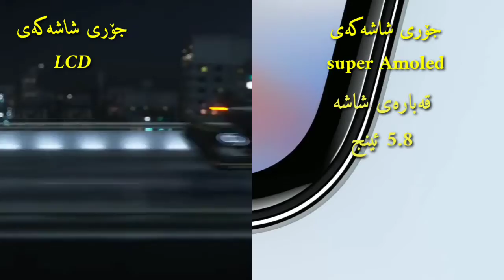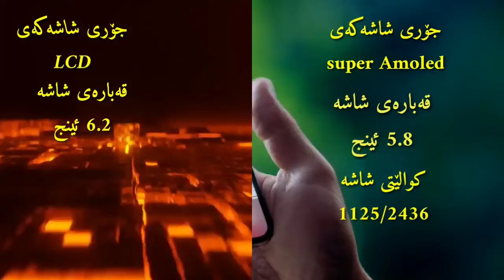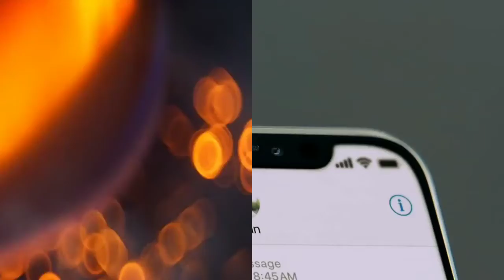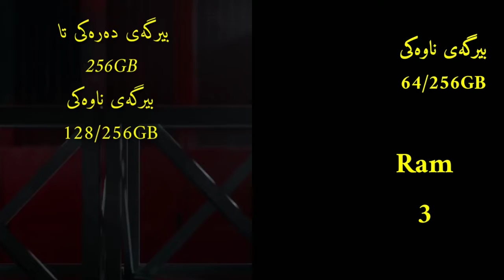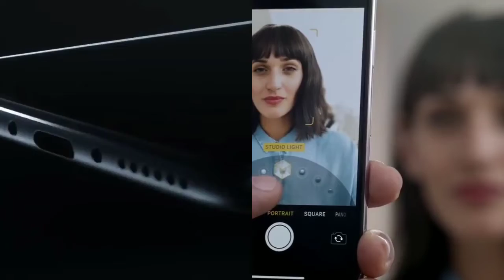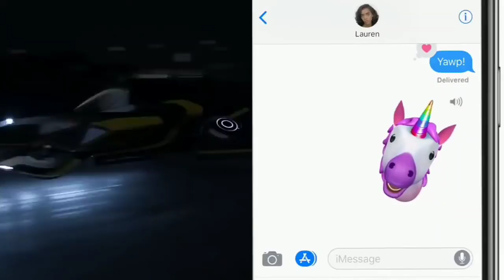بەراوردی نیوان pocophone F1 و Iphone X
لینکی ڤیدیۆی باسکردنی  Mate 20 Pro